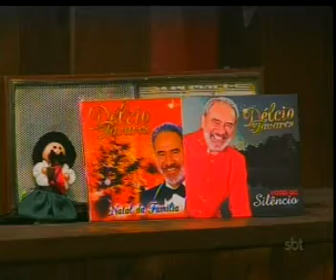Heranças do Sul parte II 290314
Heranças
do Sul parte II 290314